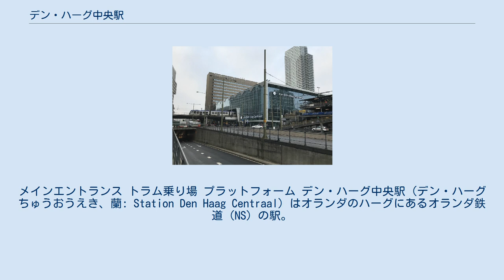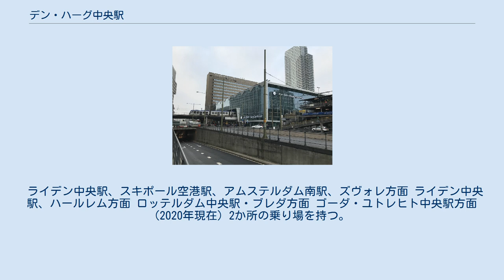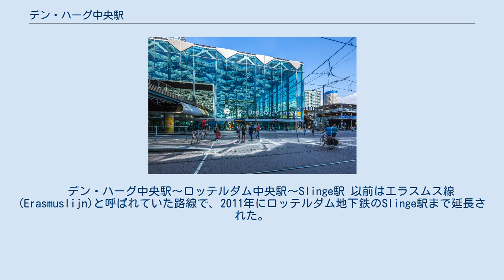デン・ハーグ中央駅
メインエントランス トラム乗り場 プラットフォーム デン・ハーグ中央駅（デン・ハーグちゅうおうえき、蘭: Station Den Haag Centraal）はオランダのハーグにあるオランダ鉄道（NS）の駅。
 7面12線の頭端式ホームを持つ。
その他に路面電車と、ロッテルダム電鉄が運営するメトロが乗り入れている。
 デン・ハーグ中央駅は1973年、それまでこの場所にあったデン・ハーグ国鉄駅(Den Haag Staatsspoor)にかわる中央駅として開業した。
2016年にはガラス製の屋根を持つ新しい駅舎が完成した。
 ハーグ市内の主要駅としては、他にデン・ハーグHS駅がある。
アムステルダム方面からロッテルダム方面に直通する列車は当駅を経由せず、デン・ハーグHS駅に停車する。
 ライデン中央駅、スキポール空港駅、アムステルダム南駅、ズヴォレ方面 ライデン中央駅、ハールレム方面 ロッテルダム中央駅・ブレダ方面 ゴーダ・ユトレヒト中央駅方面 (2020年現在) 2か所の乗り場を持つ。
2階のホームからは、2,3,4,6の4つの系統が発着する。
3,4系統はランドスタット鉄道の一部として運営されている。
 地上の乗り場は駅舎の南西側にあり、9,15,16,17の4つの系統が発着する。
 　デン・ハーグ中央駅～ロッテルダム中央駅～Slinge駅 以前はエラスムス線(Erasmuslijn)と呼ばれていた路線で、2011年にロッテルダム地下鉄のSlinge駅まで延長された。